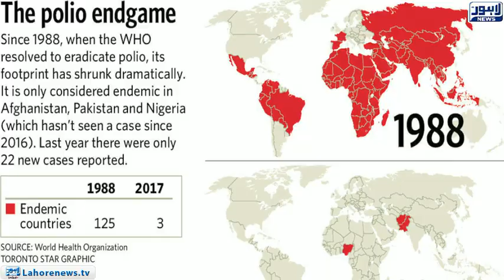24 October World Polio Day observed worldwide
24 October World Polio Day observed worldwide